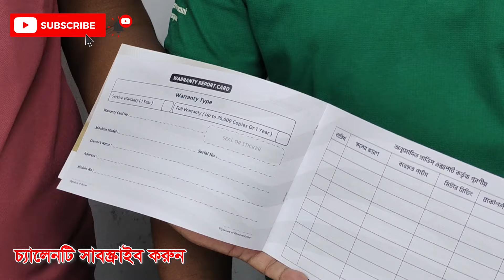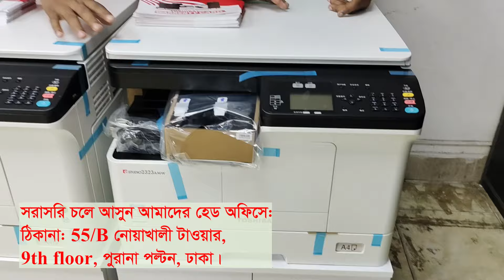বাংলাদেশে এই প্রথম গ্যারান্টিসহকারে Toshiba ফটোকপি মেশিন কিনুন🔥 Photocopy Machine Price in Bd 2024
🔖Corporate Office Equipment সেবা এবং প্রোডাক্ট সম্পর্কে আরও জানতে অথবা অর্ডার করতে যোগাযোগ করুন আমাদের সেলস টিমের সাথে:

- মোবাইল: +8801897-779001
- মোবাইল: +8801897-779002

প্রিন্টার ও ফটোকপিয়ার এর সমস্যার সমাধান পেতে জয়েন করুন আমাদের ফেসবুক গ্রুপে

অথবা সরাসরি চলে আসুন আমাদের হেড-অফিসে!
ঠিকানা: 55/B নোয়াখালী টাওয়ার 9th floor ,পুরানা পল্টন, ঢাকা।

যেকোন প্রয়োজনে আমাদের হেল্পলাইনে যোগাযোগ করুন।
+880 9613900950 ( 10:AM- 07:00 PM )

Follow me;
OVERPRINTBD